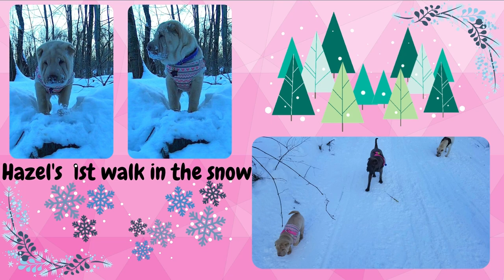Happy 1st birthday to Hazel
Made a video using canva pro to celebrate Hazel's first birthday